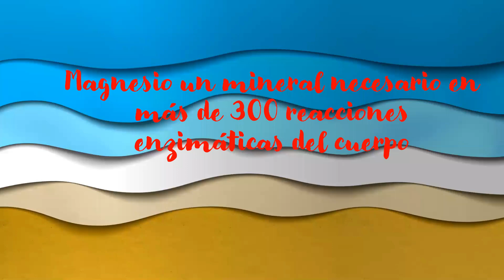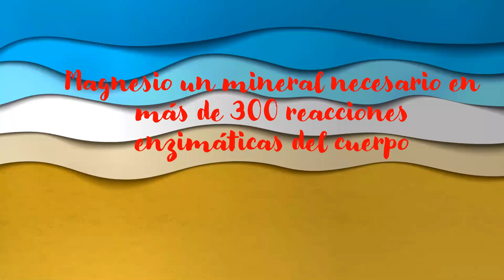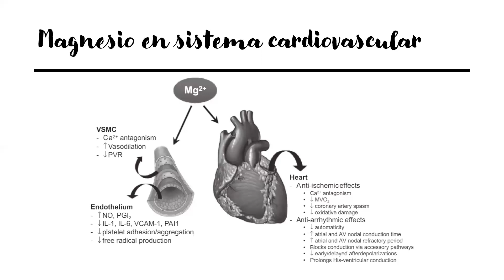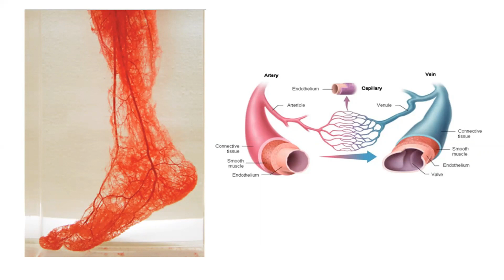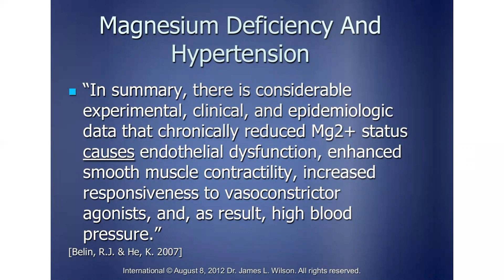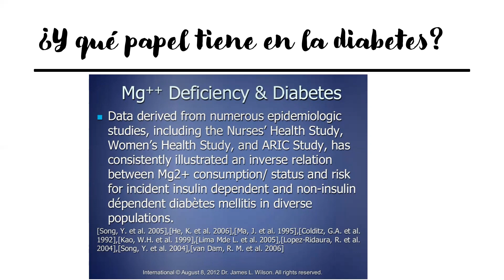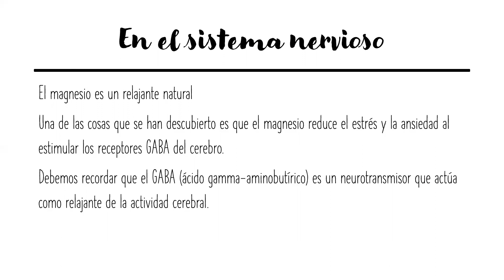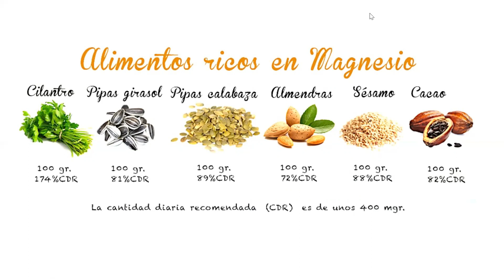Magnesio el mineral fantástico. Ser Humano siglo XXI, manual de instrucciones.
Propiedades del magnesio. Prevención. Mantenimiento de la salud.
Foto portada: Ana Buitrón